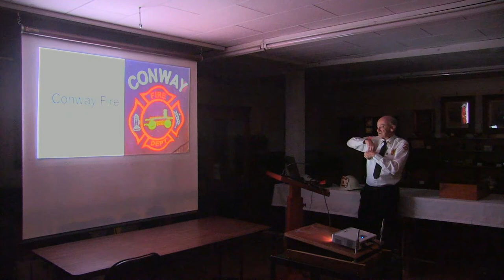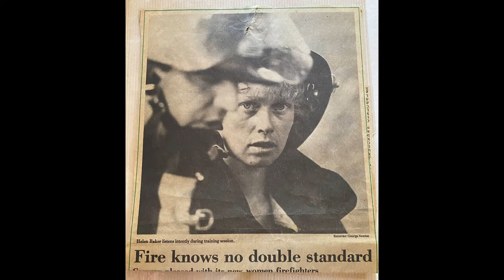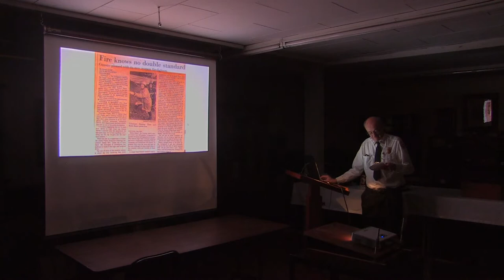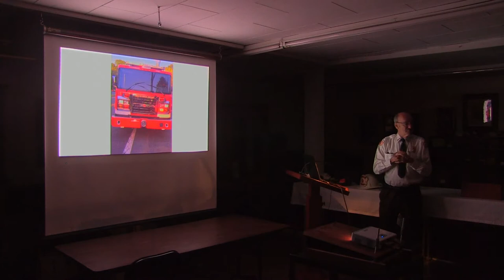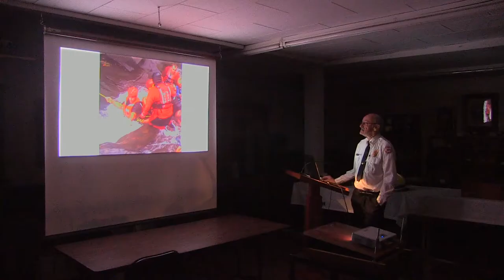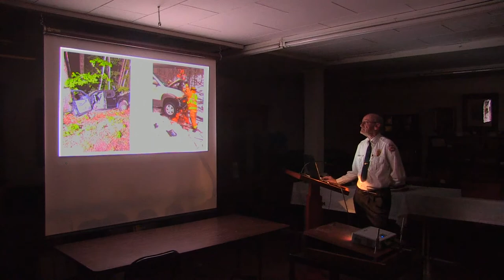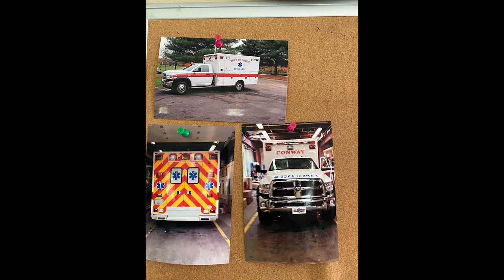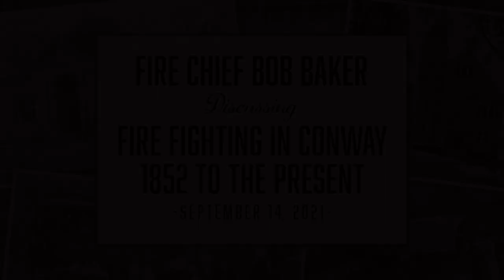Conway Historical Society - Conway Fire Fighting with Bob Baker